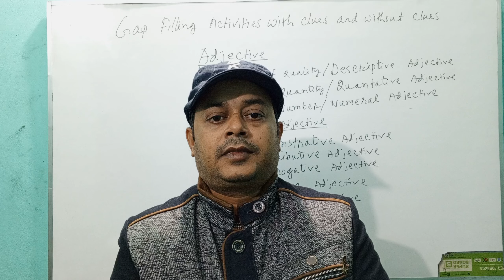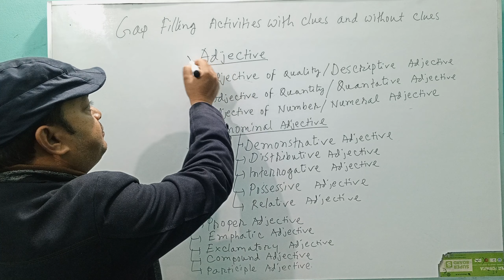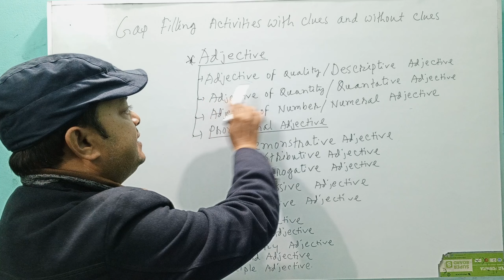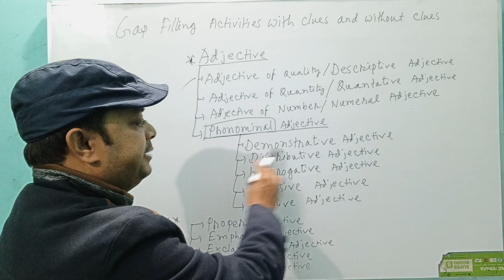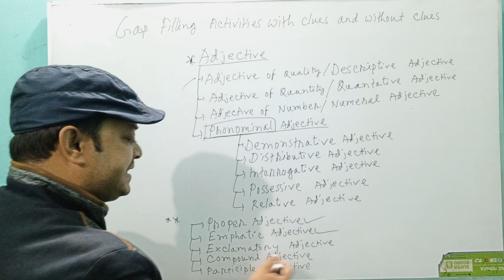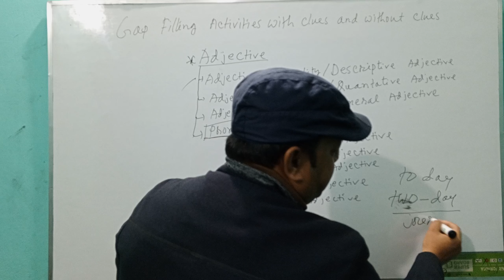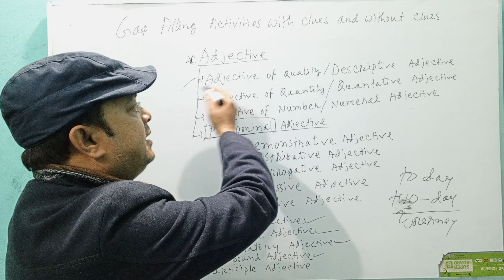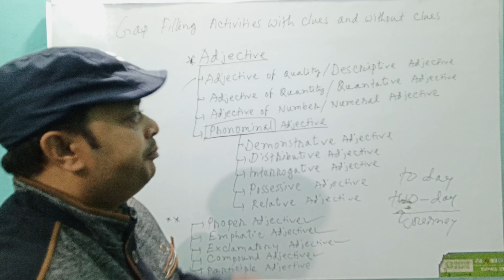Gap Filling Activities | Adjective & Its Classes | SSC 24 & SSC 25 English 2nd Paper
I have discussed Adjective & its classes. I also have discussed lesser known Adjectives.